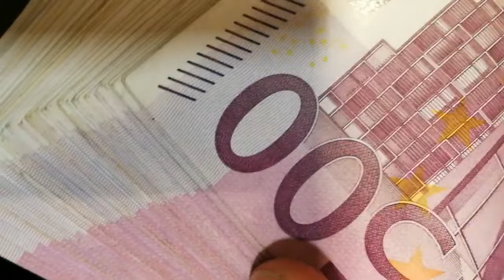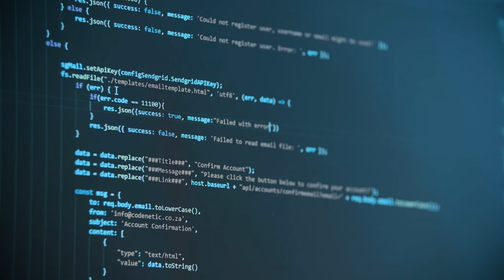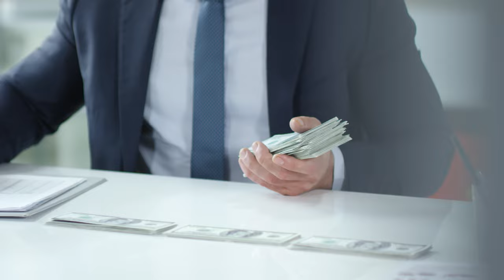Millionaire Lifestyle Chronicles, lavish, luxurious living, Day #4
Welcome to Terry W Sort, Millionaire Lifestyle Chronicles,  lavish, luxurious living,this is not just a dream but a goal.
I work from home on just a old laptop and tablet.
This is what I am working toward, a lifestyle for my family and I.

Welcome to Millionaire Lifestyle Chronicles,  lavish, luxurious living," your ultimate destination for unlocking the gates to the opulent
world of financial abundance and luxurious living. Dive into our exclusive YouTube channel,
where we unveil the secrets, strategies, and habits of the elite,
guiding you towards your own path to prosperity and success.

Discover the lavish lifestyle of millionaires as we delve into topics such as wealth management,
investment strategies, and personal finance. Gain insights into the minds of successful entrepreneurs,
learning from their triumphs and leveraging their insider tips to elevate your financial status.

Embark on a journey of inspiration and aspiration as we showcase elite social events and luxury destinations
frequented by the affluent. Whether it's rubbing shoulders with high-profile personalities or indulging in the finest
experiences money can buy, elite social events,women of wealth and luxury, it a investment strategies for 50 year olds and
ainvestment strategies for young investors This my Millionaire lifestyle vlog, with my morning successful habits, a glimpse into a world few have access to.

Explore the realm of real estate as we uncover lucrative opportunities and discuss property investment strategies
tailored for aspiring millionaires. Set ambitious financial goals and learn how to achieve them with our expert
guidance and motivational content.

and the ultimate millionaire lifestyle. It's time to unlock your potential and live life on your own terms.

Moonlight Heartbreak Bass Choir - John Patitucci

Lyric Melody for Solo Bass - John Patitucci